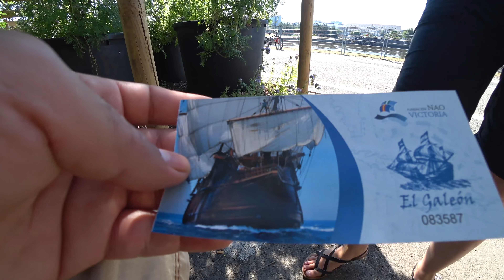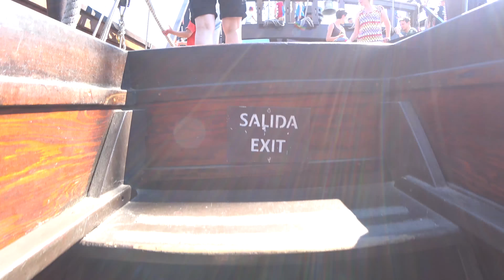O BARCO PIRATAS DO CARIBE ATRACOU EM NANTES!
LEIA A DESCRIÇÃO - Contém Informações Importantes

➞ Gametags:

PSN: Artgames465

Xbox Live: ArtgamesX

Steam: art_games465

Nintendo Network: Artgames_fr

➞ Contatos:

Skype: Claudio_465